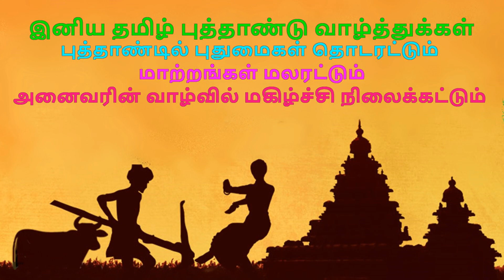THERU PAARKKA VANTHIRUKKUM - LYRICS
`கங்கா-ஜமுனா’ என்ற இந்திப் படத்தை தயாரித்து நடித்தார் பிரபல இந்தி நடிகர் திலீப்குமார். இந்த படத்தின் கதையையும் அவரே எழுதியிருந்தார். அந்தக் கதையை வாங்கி நடிகர் பி.எஸ்.வீரப்பாவின் பி.எஸ்.வி.பிக்சர்ஸ் இந்த படத்தை தயாரித்து வெளிவந்த படம் தான் `இரு துருவம்.’ இந்த படத்தில் சிவாஜிக்கு ஜோடி பத்மினி. சந்தர்ப்பவசத்தால் சிவாஜி கொள்ளைக்காரனாக மாறுவதாக கதை. இதில் கொள்ளைக்காரன் அண்ணன் சிவாஜியை அவரது போலீஸ் தம்பி முத்துராமனே பிடிப்பதாக கதை அமைந்திருந்தது.

பாடல் : தேரு பார்க்க வந்திருக்கும்
படம் : இரு துருவம் 1971
பாடல் வரிகள் : கவிஞர் கண்ணதாசன்
இசை : எம்.எஸ்.விஸ்வநாதன்
குரல் : டி.எம்.எஸ்., பி.சுசீலா
இயக்கம் : S.ராமநாதன்

Theru Paakka Vandhirukkum lyrics :

ஆ:  தேரு பாக்க வந்திருக்கும் சித்திரப் பெண்ணே
உன்னைத் திருடிக் கொண்டு போகட்டுமா
பத்தினிப் பெண்ணே . . . பத்தினிப் பெண்ணே
தேரு பாக்க வந்திருக்கும் சித்திரப் பெண்ணே

பெ: ஊரு பார்க்க மணமுடிப்போம் பொறுத்திரு கண்ணா
அப்போ ஊர்வலத்தில் நாம் வருவோம்
ஒண்ணுல ஒண்ணா . . . ஒண்ணுல ஒண்ணா
ஊரு பார்க்க மண முடிப்போம் பொறுத்திரு கண்ணா

குழு: ஆ . . . ஆடையைத் தொட்டவன் ஜடையைத் தொட்டவன் மேலையே  தொட்டாண்டி
ஆஹா . . . அள்ளுற அள்ளுல கிள்ளுற கிள்ளுல வெக்கத்தை விட்டாண்டி

ஆ: அம்மாடி கொஞ்சம் பூச்சூட வா
அத்தாணி முத்தம் நான் போடவா
பெ: அம்மானே பெற்ற பெண்ணாயினும்
சும்மா வருமோ சொர்க்கலோகம்
சித்திரப் பெண்ணே

ஆ: எடுத்து எடுத்துக் கொடுக்க
கொடுத்துக் கொடுத்துச் சிரிக்க
அடுத்து அடுத்து நடக்கும் நாளை
நெனச்சுக் கொள்ளேண்டி . . . நெனச்சுக் கொள்ளேண்டி

பெ: இனிக்க இனிக்க நெனச்சு
ஆ: ஆஹா . . . ஹா . . .
பெ: ஆஹா . . . இரவும் பகலும் துடிச்சு
ஆ: ஆஹா . . . ஹா . . .
ஆ: ஆஹா
பெ: இரவும் பகலும் துடிச்சு
படுத்துப் படுத்துப் புரண்ட நாளை
நெனச்சுக் கொள்வேனோ . . . நெனச்சுக் கொள்வேனோ

சித்திரப் பெண்ணே

ஆ: சிரிச்சு மயக்கும் ஒருத்தி
செடியில் வெடித்த பருத்தி
அணைச்சு ரசிக்கும் நாளை நெனச்சு ஆட வந்தேண்டி
ஆட வந்தேண்டி

பெ: நெனைக்கத் தெரிஞ்ச மனசு
ஆ: ஆஹா . . . ஹா . . . ஹாய்

பெ: ரசிக்க தெரிஞ்ச வயசு
ஆ: ஒஹோ . . . ஹோ  . . . ஹோய்
பெ: ஆஹா நெனைக்கத் தெரிஞ்ச மனசு
ஆ: ஆஹா . . .
வளைக்கும் சுகத்தை நெனச்சுத்தானே
வந்தேன் முன்னாடி . . . வந்தேன் முன்னாடி

குழு: ஐயய்யய்யே மறைக்க மறைக்கத் துடிக்கும்
ஐயய்யய்யே நெருங்க நெருங்க நெனைக்கும்
ஆ . . . கட்டுற கட்டுல வெட்டுற வெட்டுல
ஊர்வசி கெட்டாடி
ஆஹா . . . மாப்பிள்ளை போடுற மந்திரத்தில்
அந்த இந்திரன் கெட்டாண்டி

பெ:ஊரு பார்க்க மண முடிப்போம் பொறுத்திரு கண்ணா
சித்திரப் பெண்ணே